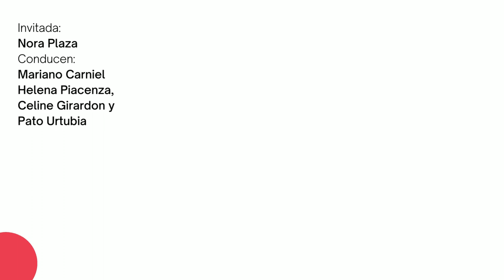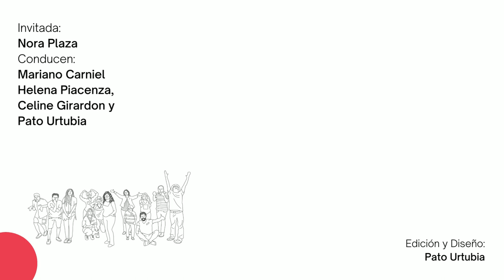MANIFIESTO ORGANIZACIÓN COLABORATIVA con Nora Plaza [T02E04 Radio tejeRedes Play]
Nora Plaza nos ha invitado al Lago Atitlán en Guatemala para conversar, desde su experiencia como consultora en muy diversas Organizaciones, respecto a aquellos Acuerdos de Gobernanza o Manifiesto Colaborativo y cómo ellos pueden permitirnos fluir. En esta ocasión, cuatro personas del equipo tejeRedes estuvieron acompañando el compartir en torno a este tema.